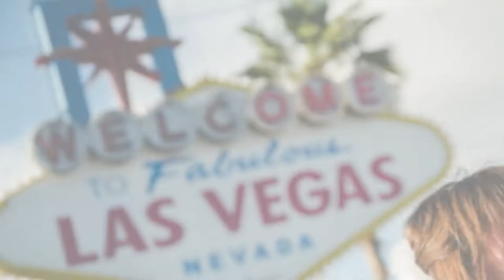Life In Vegas Photography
Life In Vegas Photography - Weddings, Portraits, Events. Las Vegas, NV Established, 2007